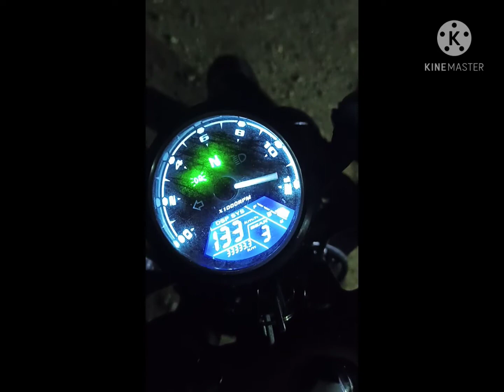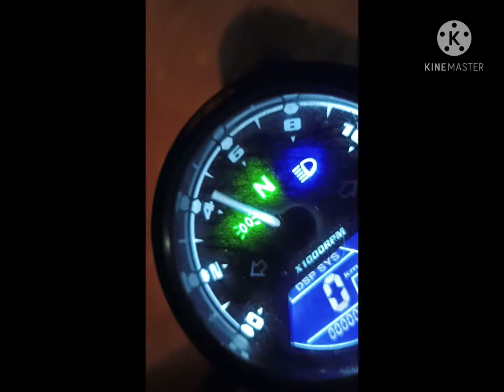motorstar explorer z250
restoration and modification

create by aXame Paint works
please like and shere